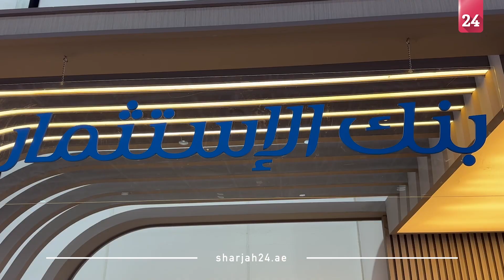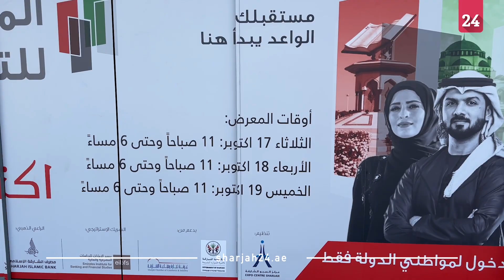بنك الاستثمار يسعى لاستقطاب الكفاءات المواطنة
أعلن أحمد أبو عيدة، الرئيس التنفيذي لبنك الاستثمار بالشارقة، الحرص على المشاركة في المعرض الوطني للتوظيف، مع السعي لاستقطاب الكفاءات المواطنة..